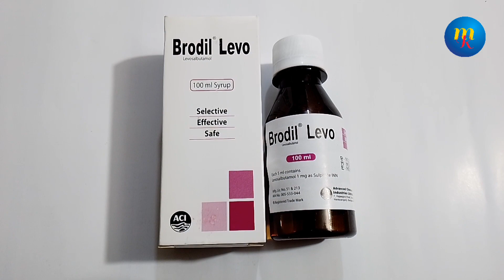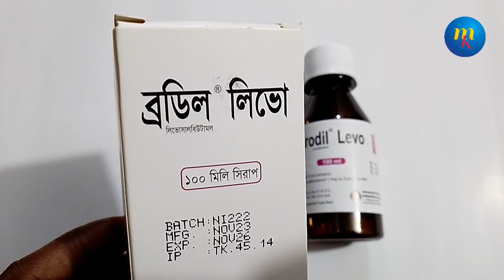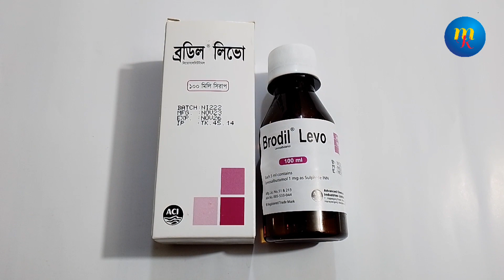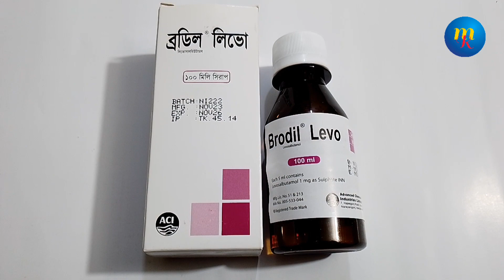Brodil Levo সেবনে কি উপকার । কেন সেবন করতে হয় জেনে নিন।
Brodil Levo কেন কি কাজে সেবন করতে হয় জেনে নিন সম্পূর্ণ বাংলায়।